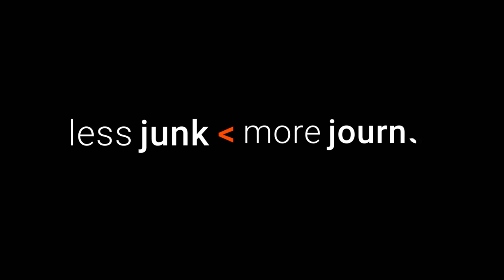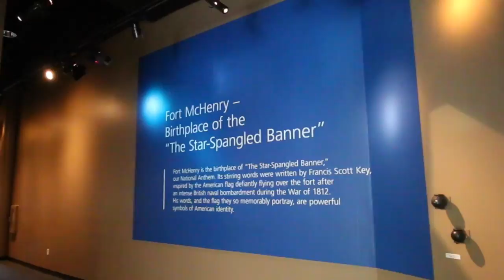Baltimore - Fort McHenry - Our RV Life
We're taking a day trip into Baltimore to check out Ft McHenry and Downtown Baltimore. While in downtown, Marissa searches for the endangered Whole Foods chocolate brownie with a layer of fudge and then chocolate icing.

USED TO FILM THIS VIDEO
Canon G7X
GorillaPod Focus
Canon 70D
Canon 10-22mm Lens

USED TO EDIT THIS VIDEO
2015 Macbook Air